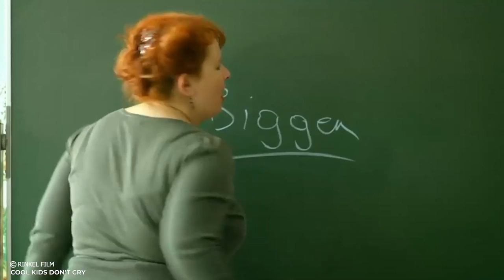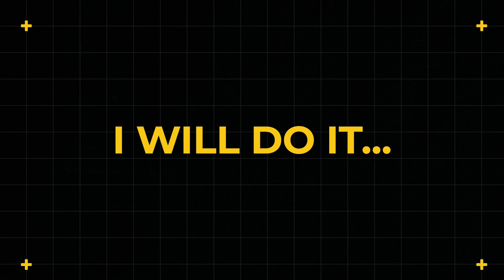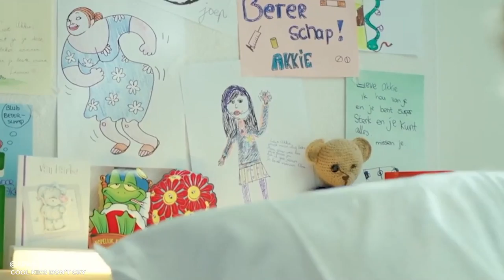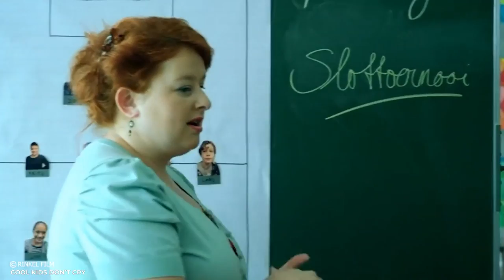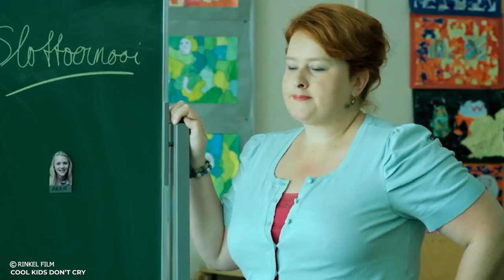School Girl Got Diagnosed With Cancer Then This Happened | Real Story Recap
This Is a Story Recap for A Drama Movie Called  Cool Kids Don't Cry

Movie:  Cool Kids Don't Cry

Year of Release: 2012
Production companies: Bijker Productions